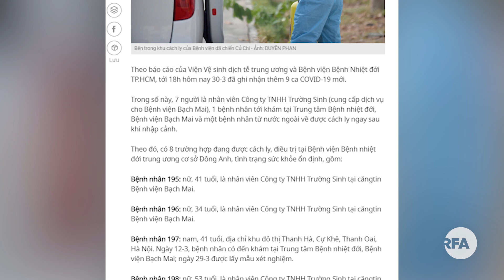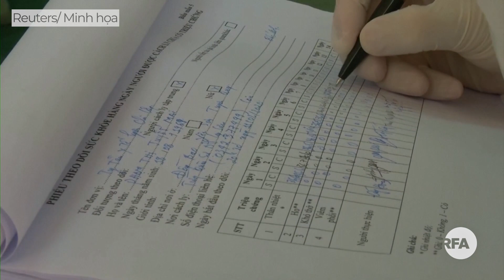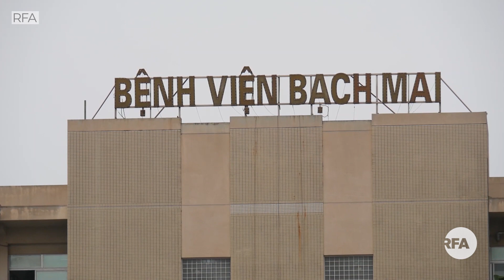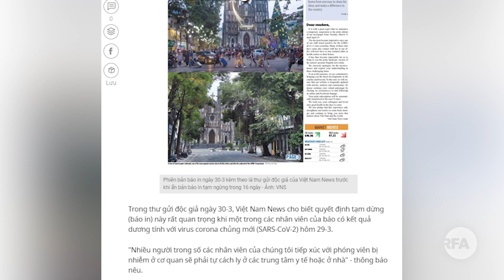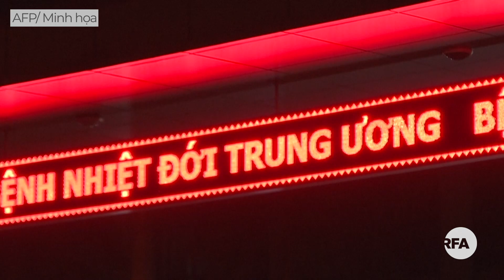Tin nóng RFA | Hà Nội triển khai kế hoạch cho giai đoạn nguy hiểm của Covid-19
VN có 203 ca Covid-19, 55 ca được chữa khỏi
Hà Nội triển khai các kế hoạch cho giai đoạn nguy hiểm của Covid-19
Vietnam News dừng xuất bản báo giấy vì phóng viên nhiễm Covid-19